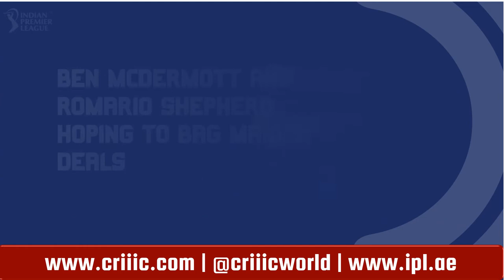IPL 2022 News Headlines Today | Dhoni, Virat, CSA, WI Tour, Shahrukh, Gayle | IPL Auction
IPL News Youtube channel, Live News Update! Catch breaking news and live reports as they emerged in the World of IPL Cricket. Stay updated on the latest stories from the IPL 2022 | criiic.com
U19 CWC 2022 Cricket Team Latest News & Info, Photo Gallery, Stats, Squad, Ranking, Venues & Cricket Score of all the matches
IPLT20.com - Indian Premier League Official Website. TATA IPL 2022. April - June, 2022. Check IPL Auction 2022 platers list, Schedule, Points Table, Results, Live Score, News and many more updates